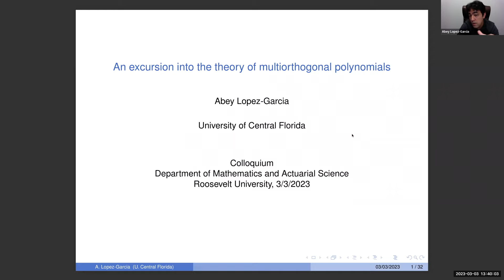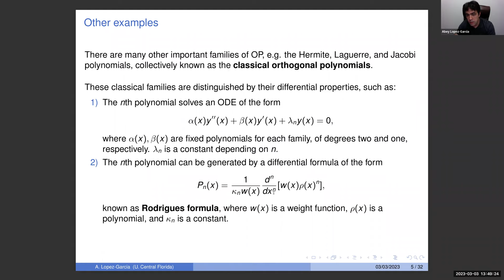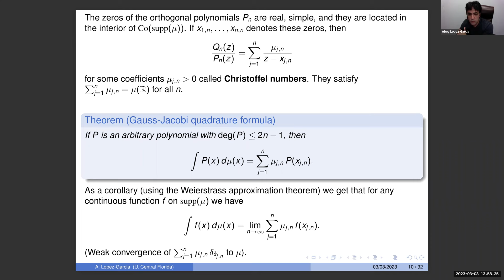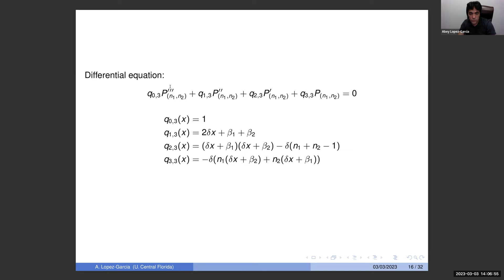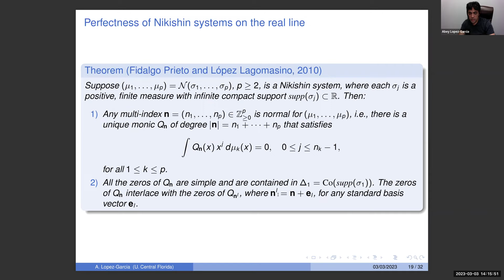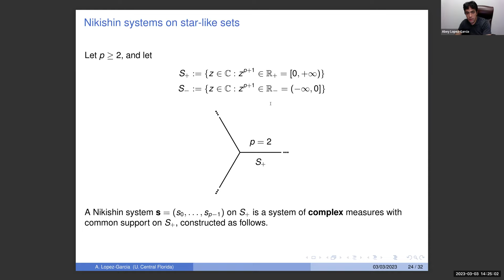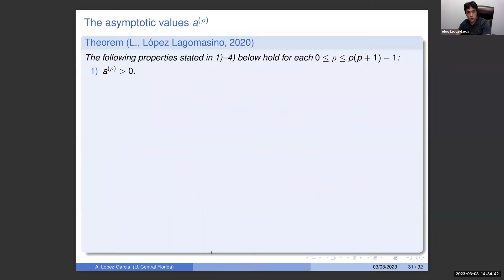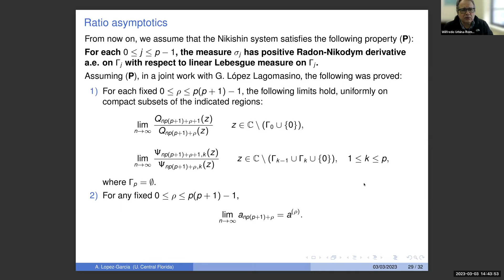RU MATH Colloquium 03/03/2023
Abey López Garcia: An Excursion into the Theory of Multiorthogonal Polynomials